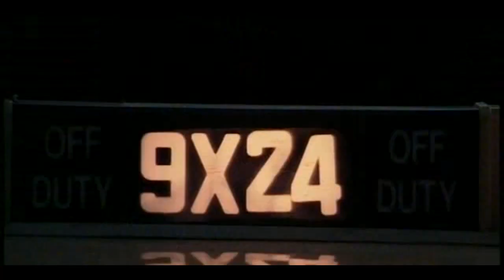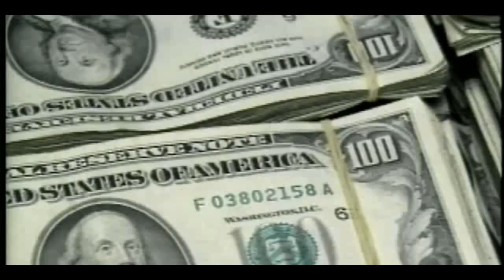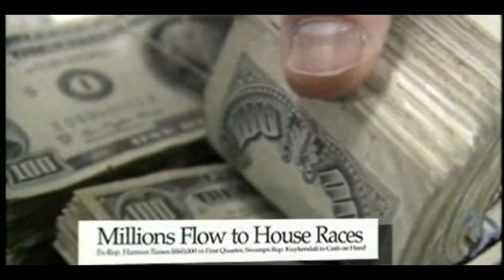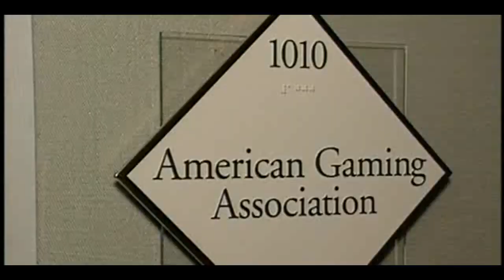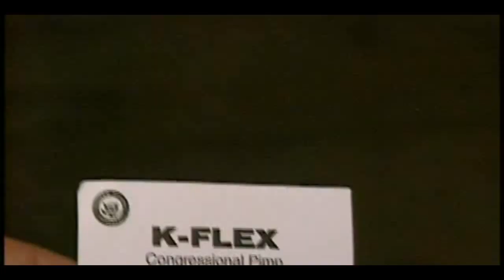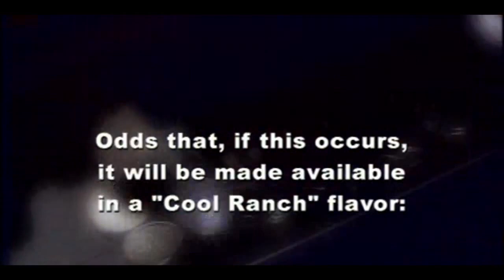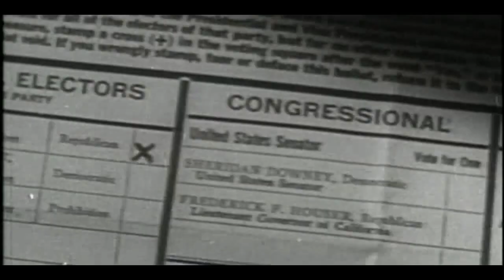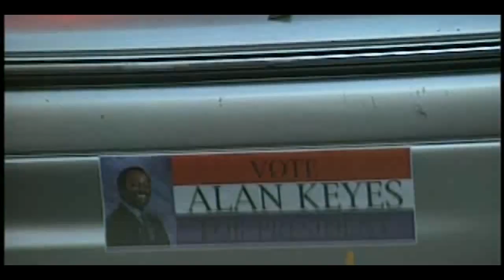The Awful Truth with Michael Moore s02e06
watch full episodes of The Awful Truth with Michael Moore tv series